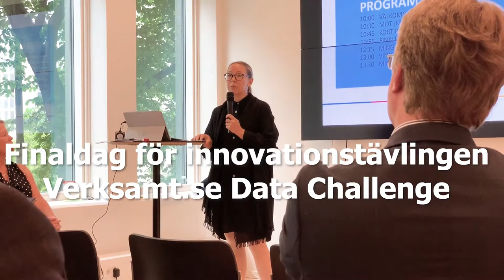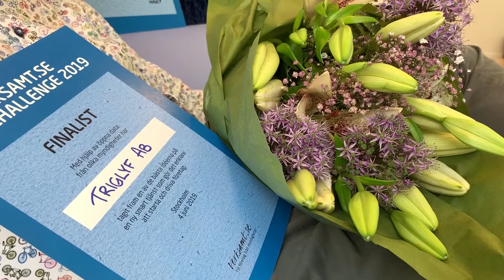Verksamt.se Data Challenge 2019 - finaldag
Finalen i Verksamt.se Data Challenge 2019. Filmen innehåller intervjuer med innovationstävlingens vinnare, jury, Tillväxtverkets generaldirektör, m.fl.